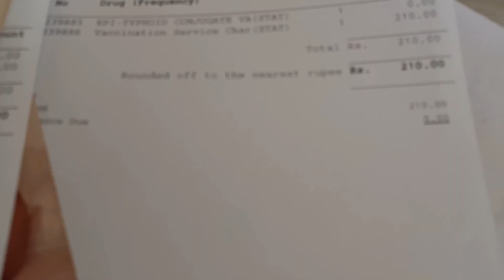Typhoid Vaccination & Lunch Date With Kids | Government Vccination | Muniza Sohail Vlogs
We hope you will enjoy the video. We would also appreciate your valuable feedback.